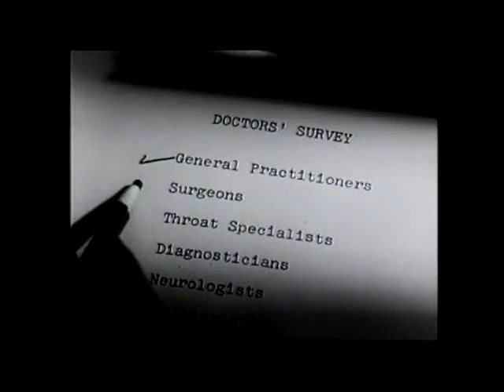Doctors Smoking in the 50's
Funny to see just how things have changed over the years with actual Doctors promoting smoking cigarettes. Hope you enjoy.

This is not an endorsement for Camel or smoking as I am against both.